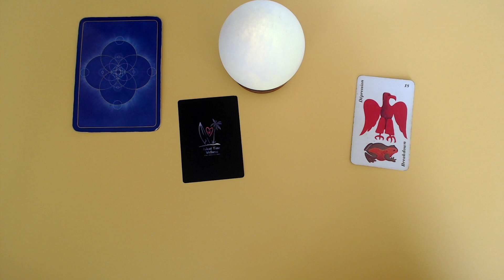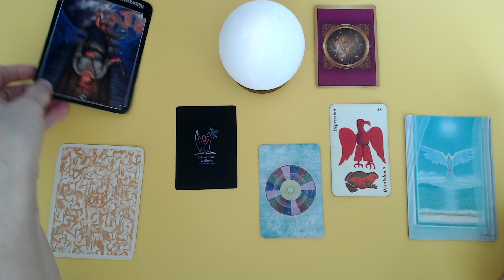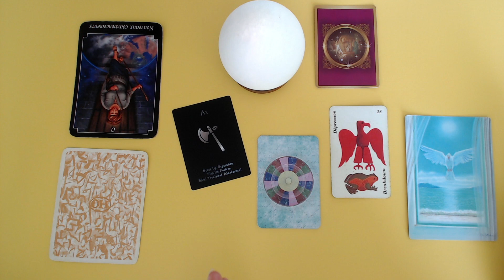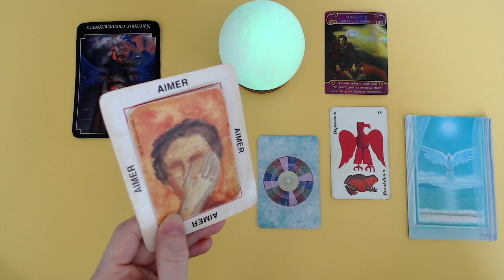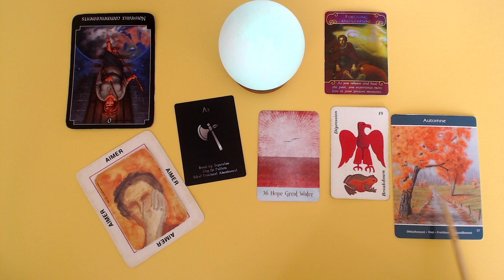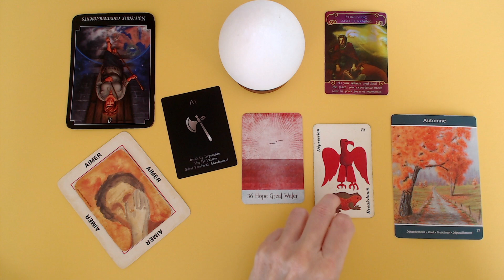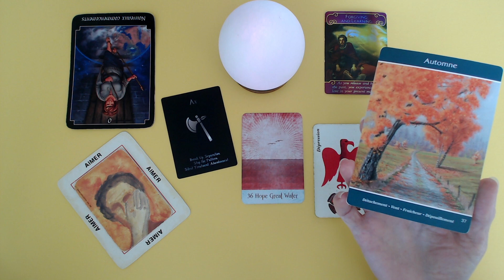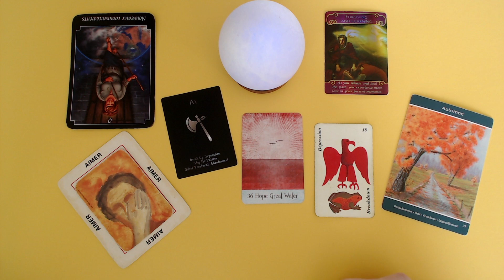Cesse de te faire du mal. Tu peux laisser-aller. Tu es aimé. Peur de souffrir à nouveau.